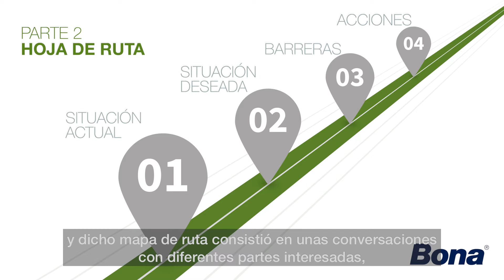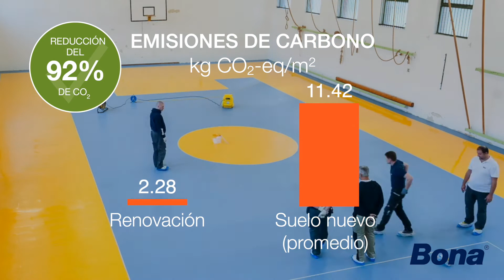Renovar un suelo en lugar de sustituirlo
Renovar suelos reduce el impacto climático y ahorro energético, reduce costes y aumenta la posibilidad de diseño.